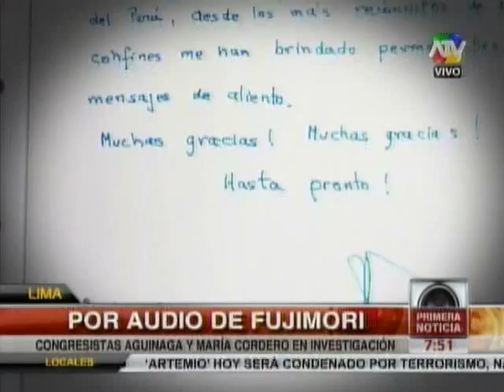INPE: Congresistas Aguinaga y María Cordero investigados por audio de Fujimori